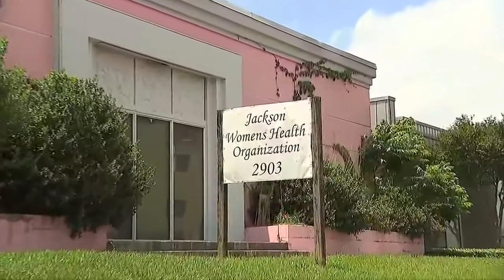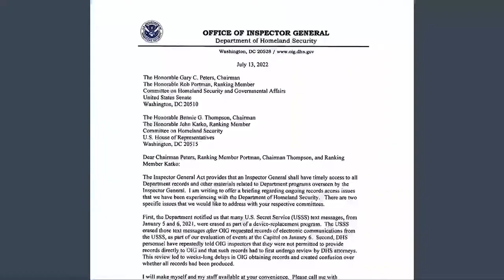Mountain News at 4:30 - top stories Tuesday, July 19, 2022